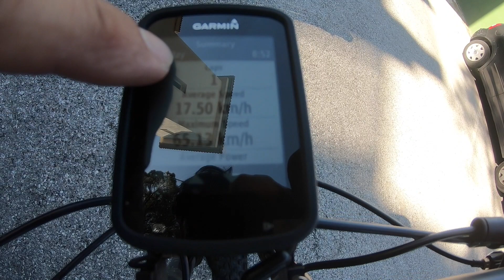Cuenta atrás para la Andalucia Bike Race 2018, solo 22 dias